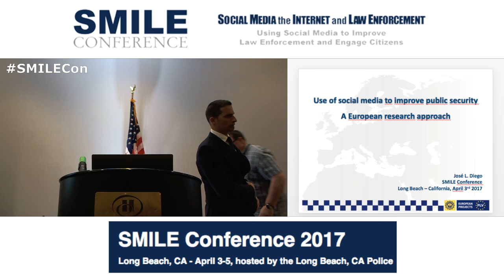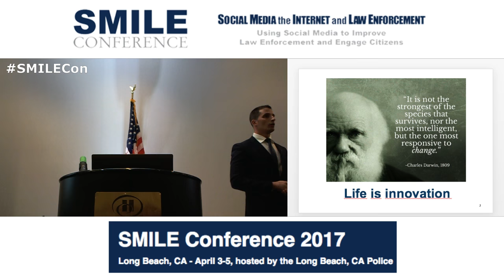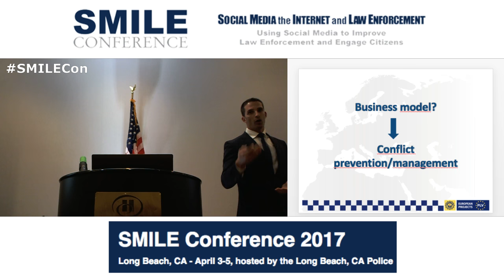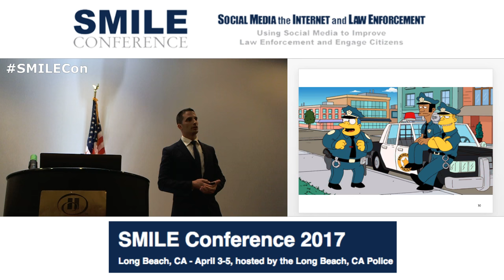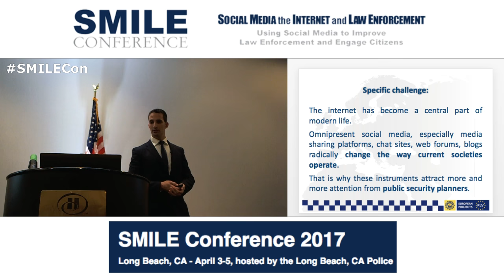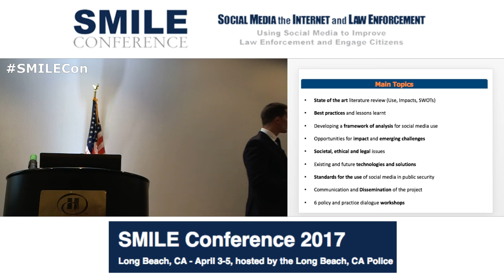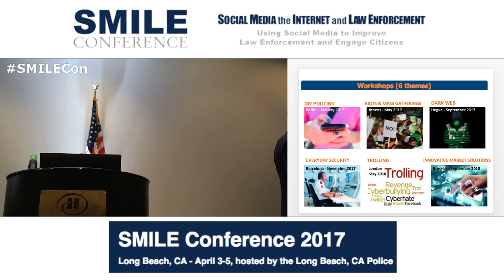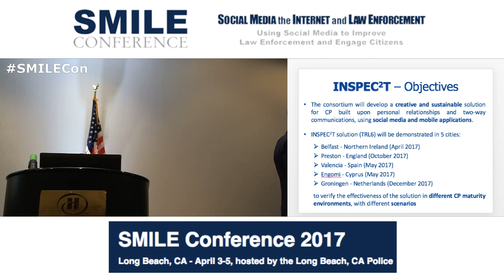Jose L. Diego Valencia Local Police Span at SMILEcon Long Beach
José L. Diego, Valencia Local Police, Spain
MEDI@4SEC is a coordination and support action supported under the European Union’s Horizon 2020 Research Framework. It began on 1st July 2016 and will run for 30 months. It focuses upon enhancing our understanding of the opportunities, challenges and ethical consideration of social media use for public security. MEDI@4SEC is informed by research but grounded in the experiences of real-life practitioners. Over the course of its activities, MEDI@4SEC aims to build a community of stakeholders engaged in using social media for public security who can exchange experience, information and ideas to enhance the use of this tool in a very dynamic environment.